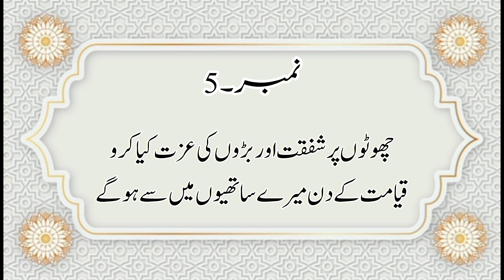Ghar me dakhil hotay waqt ye dua prho|Hazrat Muhammad saw ke Hadees|Islami malomat|general knowledge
iss video me Hazrat Muhammad saw ny Hazrat Uns ko wasiyat fermai hyn.k slam krny me pehl kren, ghr me dakhil hotay waqt slam kren, choton sy piyar kren, baron ke izat kren etc.

*Channel Introduction*

Is channel me *Islamic,* *general knowledge,* *common Sense Question* ka content upload kia jata hy.